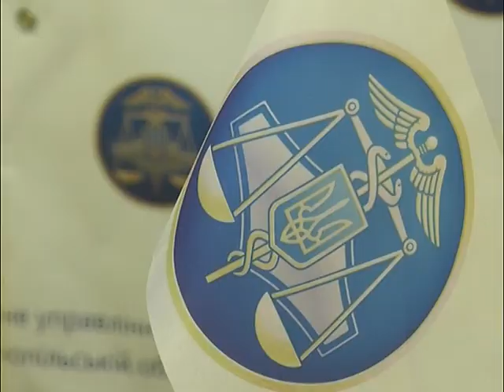Підсумковий випуск за 4 вересня 2017 року